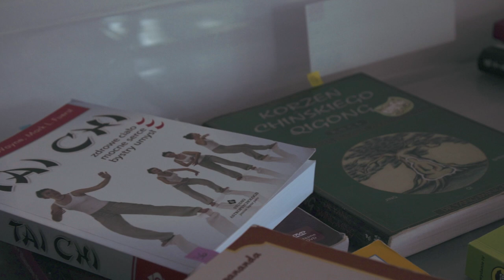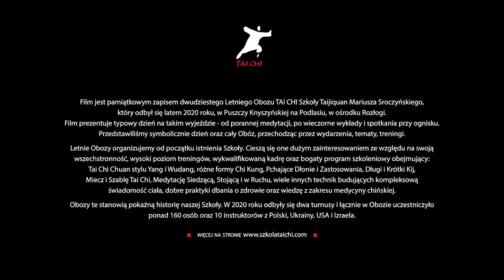FILM O OBOZIE TAI CHI - ROZŁOGI 2020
Film jest pamiątkowym zapisem 20-ego Letniego Obozu TAI CHI Szkoły Taijiquan Mariusza Sroczyńskiego, który odbył się latem 2020 roku w Puszczy Knyszyńskiej na Podlasiu, w ośrodku Rozłogi. Film prezentuje typowy dzień na takim wyjeździe - od porannej medytacji, aż po wieczorne wykłady i spotkania przy ognisku. Przedstawiliśmy symbolicznie dzień, a jednocześnie cały obóz, od przyjazdu po pamiątkowe zdjęcie końcowe, przechodząc przez wszystkie wydarzenia, tematy, treningi prowadzone dla różnych grup przez różnych instruktorów.

Letnie Obozy organizujemy od początku istnienia Szkoły. Cieszą się one dużym zainteresowaniem ze względu na swoją wszechstronność, wysoki poziom treningów, wykwalifikowaną kadrę oraz bogaty program szkoleniowy, obejmujący Tai Chi Chuan stylu Yang i Wudang, różne formy Chi Kung, chiński Automasaż i Akupresurę, Pchające Dłonie i Zastosowania, Długi i Krótki Kij, Miecz i Szablę Tai Chi, Medytację Siedzącą, Stojącą i w Ruchu oraz wiele innych technik budujących kompleksową świadomość ciała.

Obozy te stanowią pokaźną historię naszej Szkoły. W 2020 roku odbyły się dwa turnusy i łącznie w Obozie uczestniczyło ponad 160 osób oraz 10 instruktorów z Polski, Ukrainy, USA i Izraela.

Wystąpili: Kadra, instruktorzy i uczestnicy Letniego Obozu TAI CHI Szkoły Taijiquan Mariusza Sroczyńskiego
Organizatorzy Obozu: Kamila Jagiełło i Mariusz Sroczyński z TAI CHI STUDIO
Realizacja filmu: Marta Petryk z POKA LOKA Films oraz Grzegorz Puławski ze SKRZAT PRODUKCJA